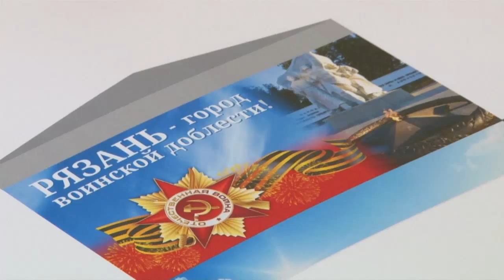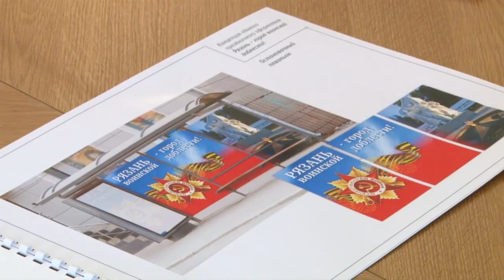Рязани присвоено звание «Город воинской доблести»